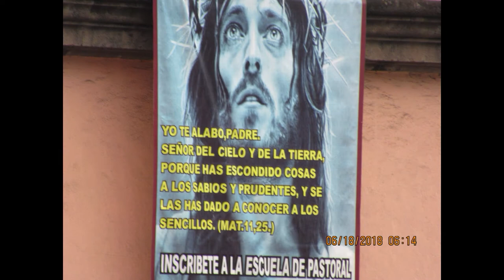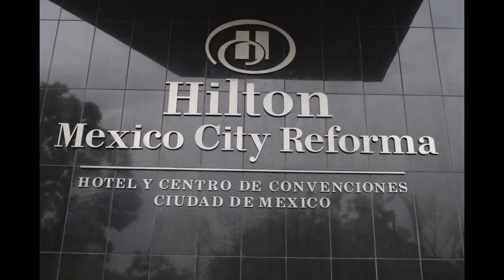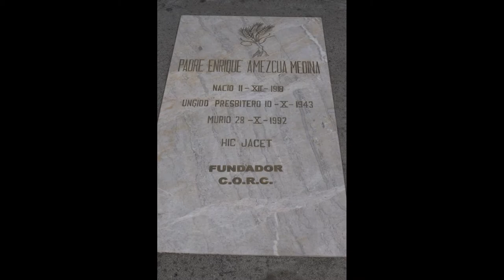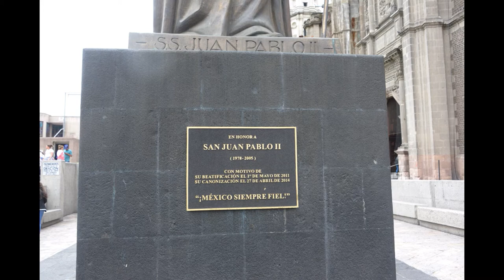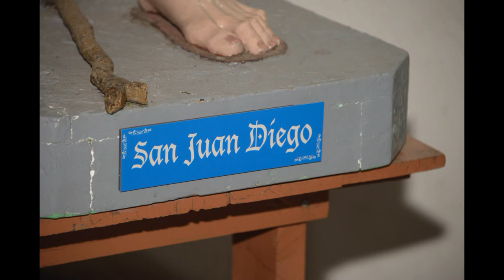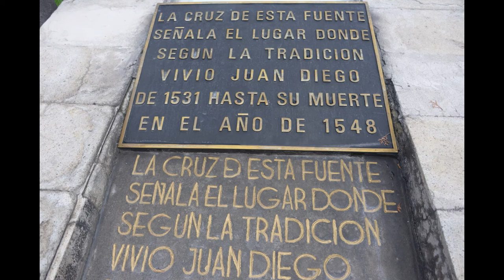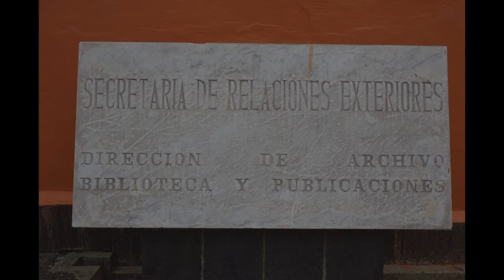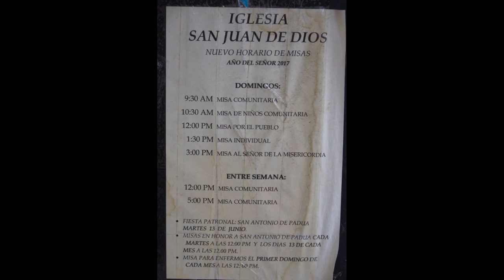SATCC - Our Lady of Guadalupe Pilgrimage 2018 聖曹桂英堂墨西哥瓜達盧佩朝聖之旅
Matthew 11:25 At that time Jesus said in reply, "I give praise to you, Father, Lord of heaven and earth, for although you have hidden these things from the wise and the learned you have revealed them to the childlike. 誠實人獲得喜訊 就在那時候,耶穌發言說: 父啊! 天地的主宰! 我稱謝你, 因為你將這些事瞞住了智慧和明達的人, 而啟示給小孩子.